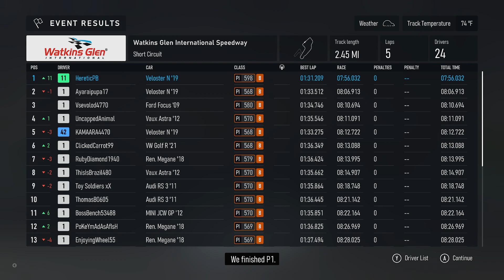Forza Motorsport Watkins Glen Lotsa Rain Veloster N Near 600 PI Spec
This is PC Gameplay. One off 1080p60 video since my decision of 720p60 content.

If you wish to Donate or Tip the following link is the only way we can offer for this. It is via StreamElements.com which is a very repitable Streamer Assistance Platform in case if you are wary of payment situations on YouTube.

Any purchases directly from these links gives us a kick back or percentage of your purchase which allows us to continue to do the things that we love!

► PLAY-ASIA ~ For Games, Toys and More from the Asia part of the World ~